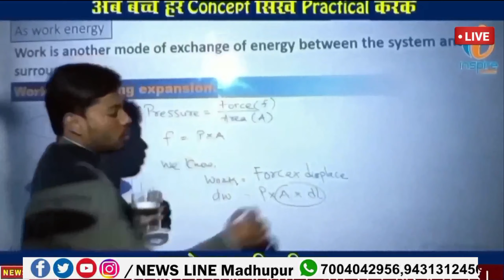शिक्षक ने प्रिंसिपल से रचाई दूसरी शादी।पहली पत्नी अपने 4 बच्चों को लेकर पहुंची थाना।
DIRECTOR - PRINCE SAMAD
CHANNEL HEAD - R.C.JHA